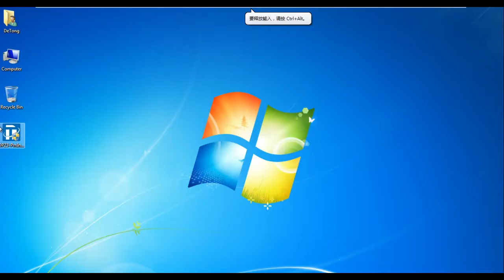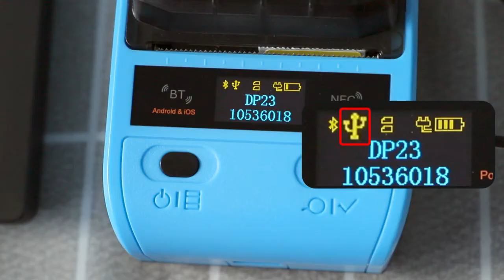Connect with Window Computer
Here're detailed step on how to connect DETONGER DP23 printer with Windows computer.